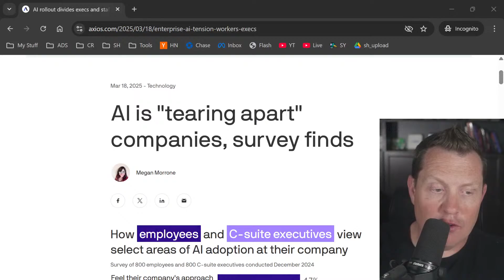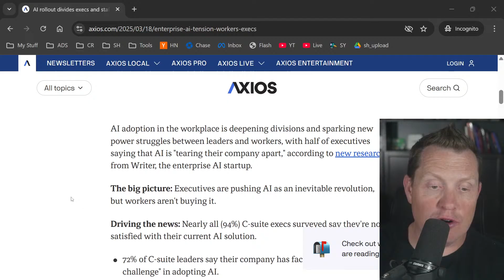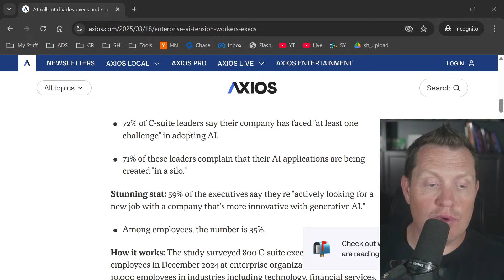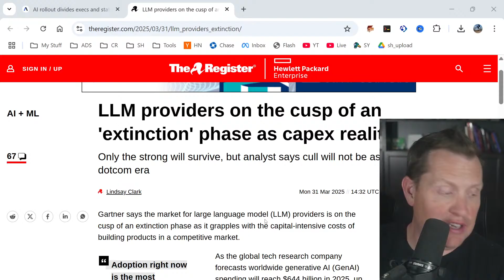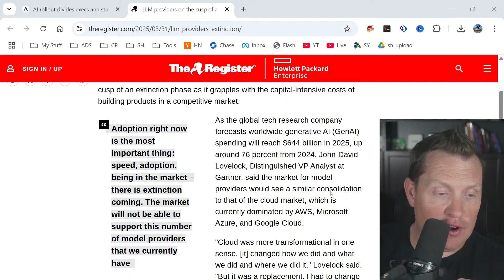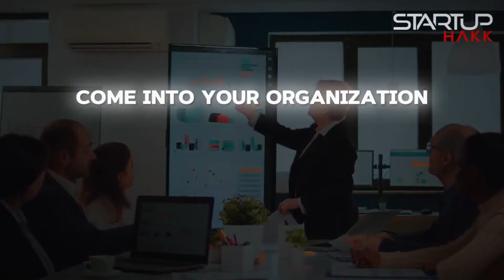The Real Truth about AI Taking Software Developer Jobs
AI isn't replacing software developers - it's creating a revolution of opportunity that most people aren't seeing clearly. After witnessing every supposed "developer killer" technology for 25 years, I can tell you with absolute certainty: AI is lowering the barriers to entry while simultaneously raising the ceiling of what's possible. And that's going to explode demand for developers who understand how to harness it.

Every single revolutionary technology in the past 40 years has created more tech jobs than it eliminated, from PCs to mobile to cloud computing.
AI tools are following this exact pattern by making software development both more accessible to beginners and more powerful for experts.
The most telling evidence comes from Okta's CEO Todd McKinnon, who recently called the idea that we'll need fewer developers in the future "laughable."
My own clients across finance, healthcare, and retail are all expanding their development teams, not shrinking them, as AI tools get implemented.
The companies that understand this dynamic are positioning themselves to capitalize on the massive wave of new software possibilities.
After spending 25 years in this industry, I've never seen a technology with more potential to multiply developer impact while creating new job categories.

A fascinating article in Axios reveals that half of executives believe AI is "tearing their company apart" with tension between leadership and workers.
These disconnects happen because executives push AI as an inevitable revolution, while many workers don't buy the hype or see how it helps them.
The companies making the smartest moves aren't the ones replacing developers - they're the ones enhancing their developers' capabilities.
I've personally watched teams struggle when leadership treats AI as a magic solution rather than a tool requiring skilled operators.
Josh Comeau, a respected developer who's been tracking AI's impact, points out that after two years of doom predictions, we're still not in a "post-developer era."
The reality is that every successful AI implementation still has skilled human developers as a critical ingredient.

According to The Register, the LLM provider market is approaching an "extinction phase" as companies confront the capital-intensive costs of AI.
Gartner has predicted worldwide generative AI spending will reach $644 billion in 2025, even as many LLM providers may not survive.
I've seen this pattern before - as technologies mature, the market consolidates, but the overall spending and job creation continues to expand.
One expert quoted by The Register notes that "the market will not be able to support this number of model providers" due to massive capital requirements.
This consolidation doesn't mean fewer developer jobs - it means developers focused on fewer, more mature platforms with established business models.
My teams that focus on mastering the major platforms rather than chasing every new AI tool are delivering far more value to clients.